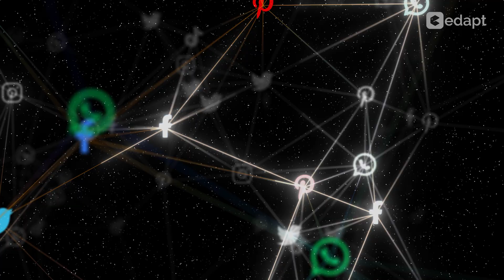Metaverse: The Fantasy Future | Online Course With Certification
Metaverse has been a topic of big demand nowadays. Facebook changing their name to ``Meta" and the announcement of Metaverse has created a big technology wave today. But the question still remains intact, what is metaverse? How is metaverse going to be implemented? How can we become a part of the metaverse? What is the relation between NFT & Metaverse?
There are a lot of questions to answer. Follow this link to learn more about Metaverse for Edapt E Learning App

Get access to 300+ trending skill courses by downloading the app